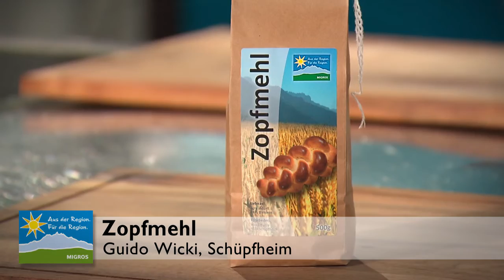Bienenstich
Mehl, Hefe, lauwarme Milch, Butter, Zucker, Salz und das Freilandei in eine Schüssel geben und zu einem glatten, leicht klebrigen Teig verkneten. Zugedeckt an einem warmen Ort aufgehen lassen, bis er die doppelte Grösse erreicht hat (Dauer 30 – 60 Minuten). Nochmals locker durchkneten und in eine Springform einfüllen. Etwas glattstreichen und nochmals etwas aufgehen lassen.
Für den Belag Butter, Honig und Mandeln in der Bratpfanne schmelzen. Den Belag lauwarm auf den Teig verteilen. Kuchen in den kalten Ofen geben, 170 – 180 Grad Ober- und Unterhitze einstellen und etwa 25 Minuten backen. Ganz abkühlen lassen.
Bio Vollrahm steif schlagen und mit der Vanillecrème mischen.
Den Kuchen quer in der Mitte durchschneiden. Kuchenboden auf
einen Teller legen und mit Vanillecrème bestreichen. Obere Kuchenhälfte bereits in Stücke schneiden und auf die Crème setzen. Etwa eine Stunde im Kühlschrank kühlen.